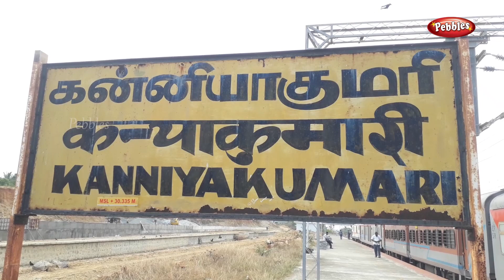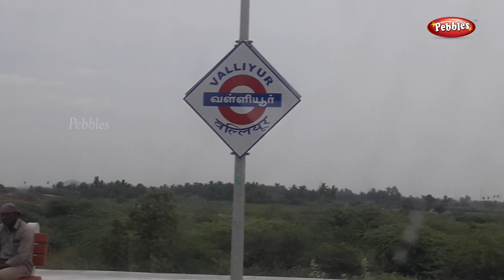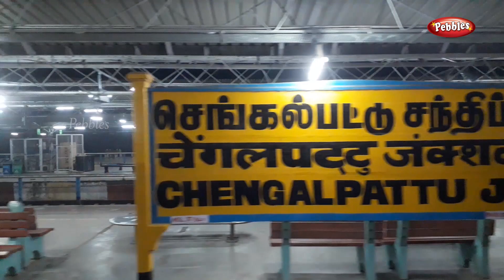Kanniyakumari to Chennai Egmore Superfast Express train 12633/12634 | Train Journey | Travel Guide